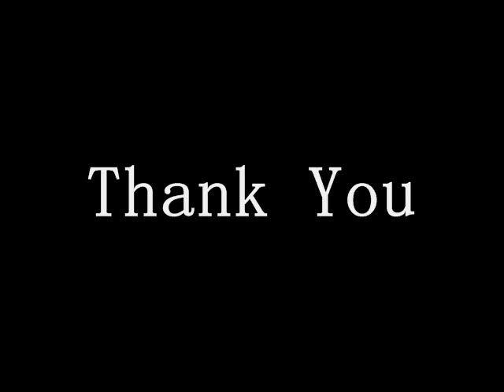I Know Where I've Been - Troy Koger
Troy Koger performing
I Know Where I've Been from the Broadway Musical "Hairspray"

Engineered by Amotion - Deep Flow Studios